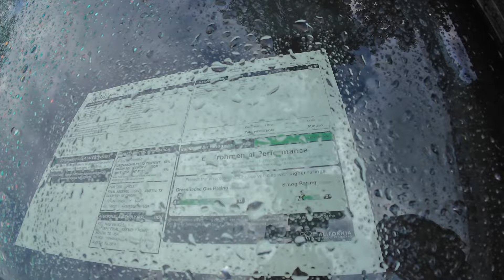are Cybertrucks taking over Knoxville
- John @The ProCut  .com